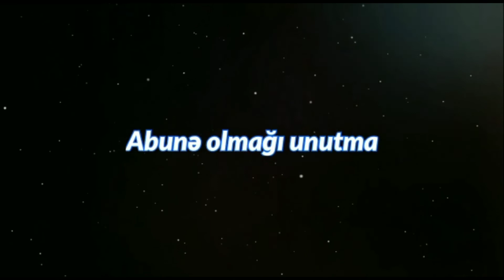Fatihə surəsində olan 4 mənzil Süleyman Süleymanov (28.07./2022) YENİ